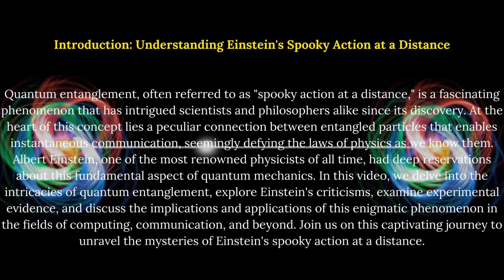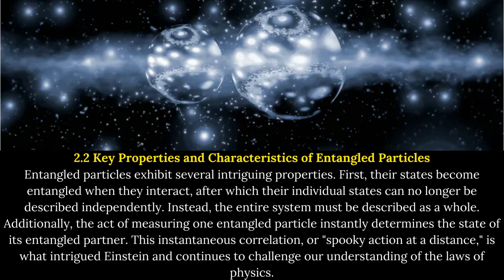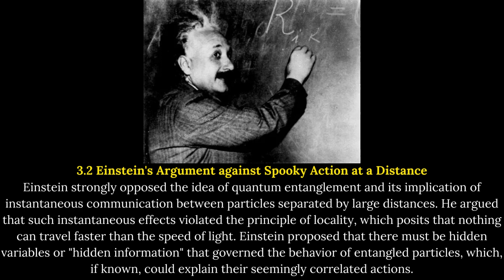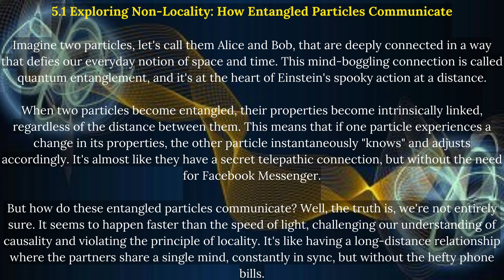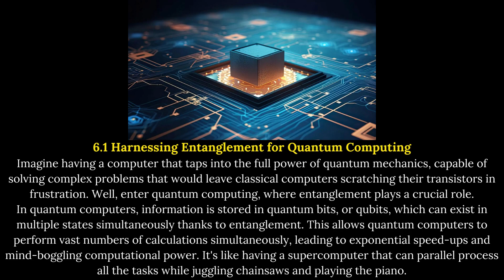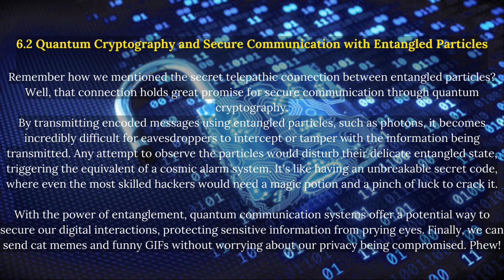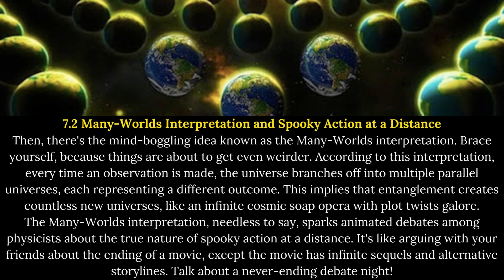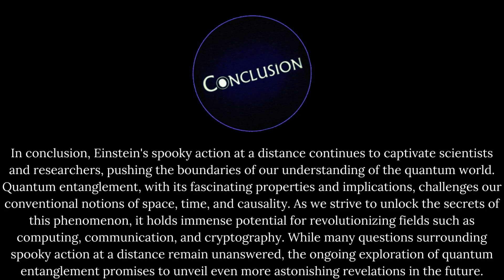A physicist explains Einstein's spooky action at a distance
Unravel the Intriguing Phenomenon - A Physicist Explores Einstein's Spooky Action at a Distance
Discover the captivating world of quantum entanglement with "A Physicist Explains Einstein's Spooky Action at a Distance. This informative video delves into the phenomenon that baffled even Einstein himself. Gain valuable insights into how particles can become mysteriously connected, and learn how this mind-boggling concept shapes the realm of quantum mechanics. With a clear and concise explanation, this video caters to both curious readers and scientific enthusiasts, offering a comprehensive understanding of one of the most intriguing aspects of modern physics.

To know about Insurance:
quantum,
quantum processor,
quantum computation,
quantum physics,
quantum mechanics,
quantum entanglement,
quantumai,
quantum no,
anton zeilinger,
ion q,
bra ket,
john clauser,
qft,
qiskit,
quantum technologies,
david bohm,
nyse ionq,
introduction to quantum mechanics,
introduction to quantum physics,
ibm quantum,
quantum cascade laser,
quantum energy,
quantum consciousness
quantum physics for beginners
quantum biology
bloch sphere
john f clauser
quantum physics and spirituality
quantum field
principles of quantum mechanics
quantum light
ibm osprey
quantum bits
the principles of quantum mechanics
jj sakurai modern quantum mechanics
sakurai modern quantum mechanics
susskind theoretical minimum
something deeply hidden
quantum concepts
azure quantum
bb84
sakurai quantum mechanics
quantum engine
quantum universe
quantum blockchain
relativistic quantum mechanics
quantum mechanics for beginners
quantum communications
quantum world
ibm q
griffiths quantum mechanics
quantum machines
lectures on quantum mechanics
psiquantum
quantum physics for dummies
quantum states
quantum mechanics for dummies
quantum physics hc verma
quantum physics and consciousness
quantum physics consciousness
photon entanglement
quantum laboratory
hc verma quantum mechanics
quantum mechanics and consciousness
quantum companies
quantum pc
quantum circuits
roger penrose consciousness
quantum of energy
quantum physics and god
einstein bohr
xanadu quantum
coldquanta
john preskill
quantum properties
quantum mind
quantum mechanics the theoretical minimum
modern quantum mechanics